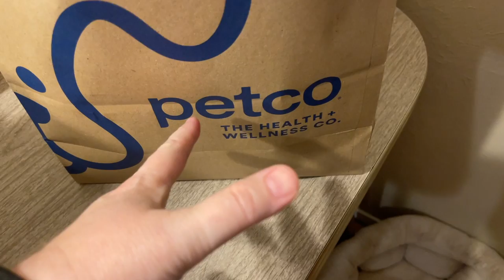ER visit again!!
First, let me tell ya'll everything is fine.  We had a bit of another scare.  My wife had been having severe stomach pain, nausea, and was vomiting.  We got all the tests, heart rate, blood pressure, urinalysis, blood panel.  you name it, we did it.  Ok, maybe not that extreme.  But we did spend almost 5 hours to find out she most likely had a viral infection of some sort.  So no work the rest of the week to keep her co-workers safe.